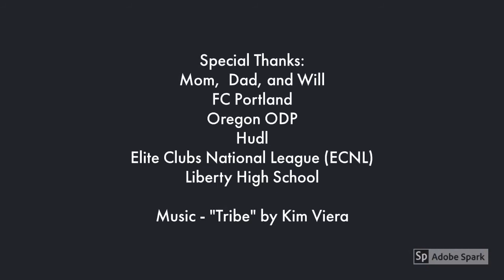Julia Richards 2022 Goalkeeper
Julia Richards
Goalkeeper
Liberty High School
Grad Year - 2022
Height - 5'9
DOB - 04/29/05
FC Portland '05 Girls ECNL
Oregon ODP